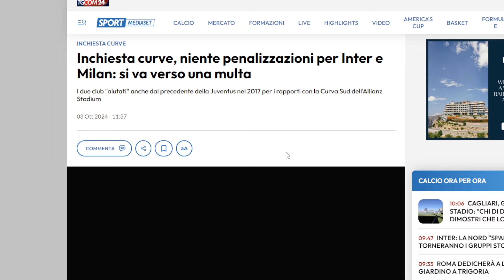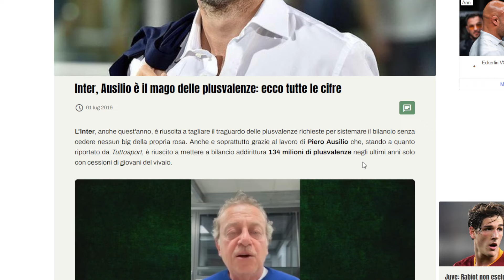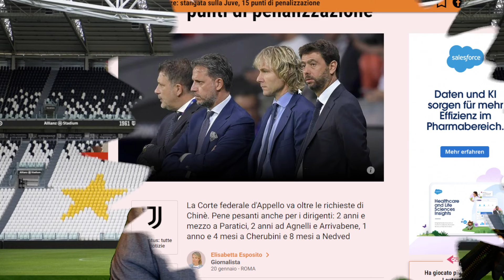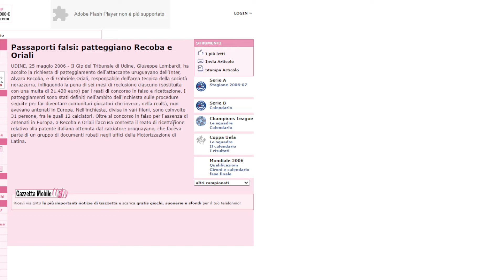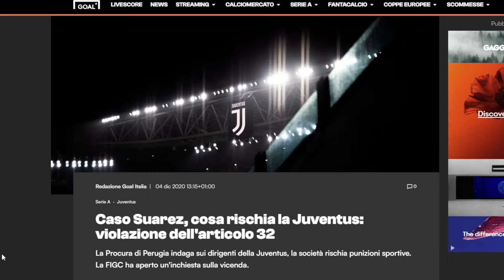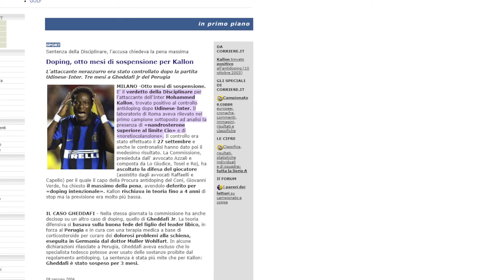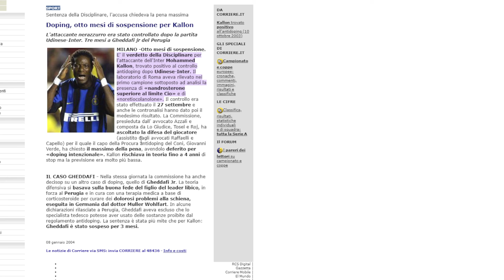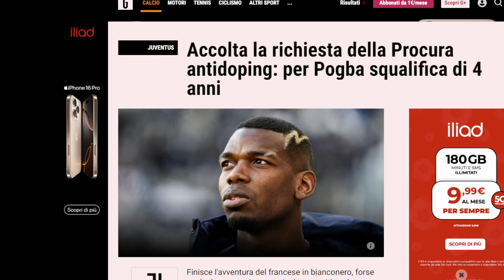MELE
❤❤SOSTIENI il CANALE❤❤ con una DONAZIONE diretta, CUSENZA MARIAANGELA IBAN: IT51F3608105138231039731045
GRAZIE di CUORE per IL TUO sostegno